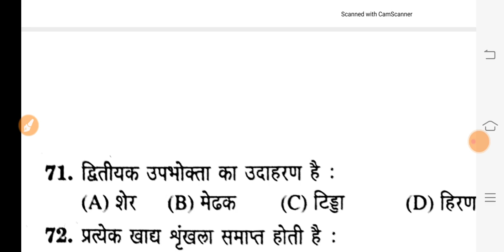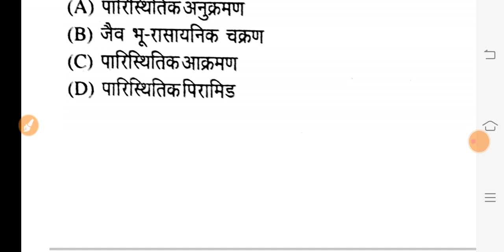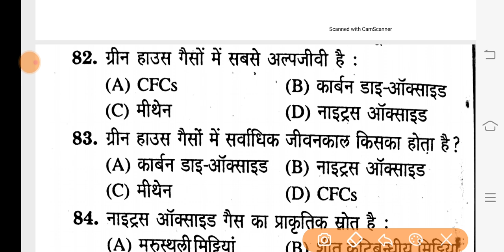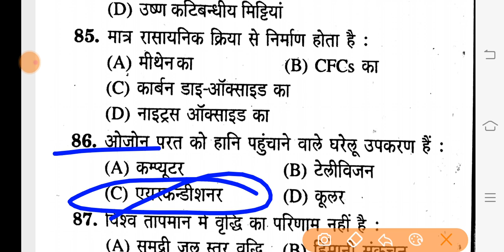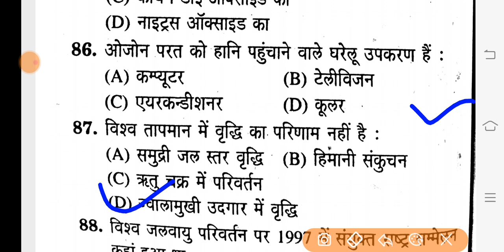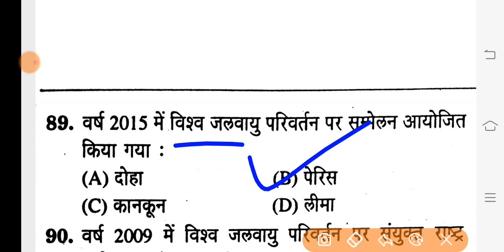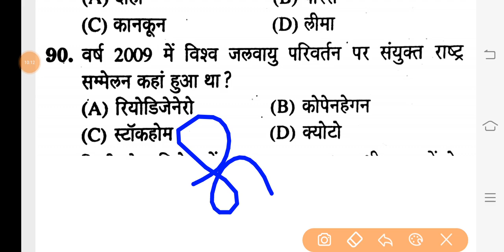Mp samvida varg 3 evs model paper / ctet evs practice set